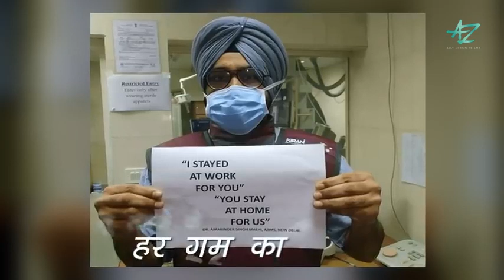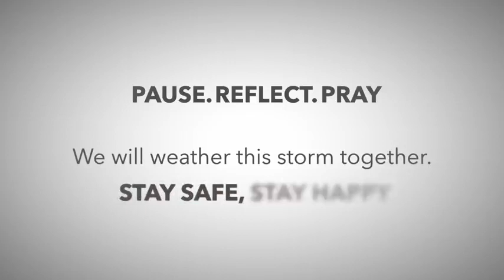Stay At Home | Thahar Ja | Ajay Devgn | Mehul Vyas, Kriti Killedar, Anil Verma | Ajay Devgn Films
Nice Video in fight with Corona